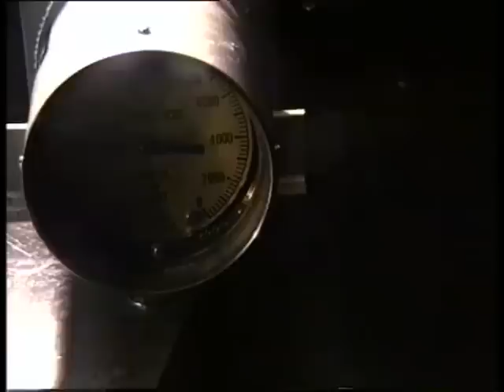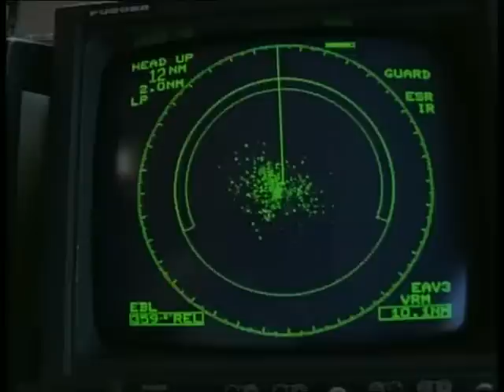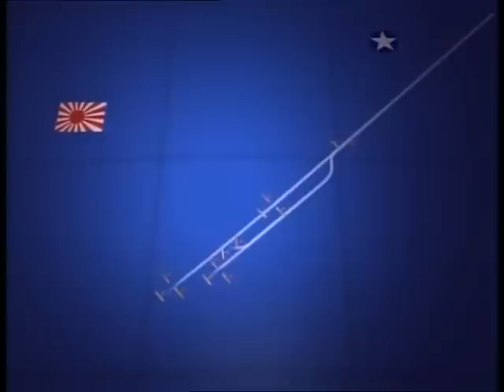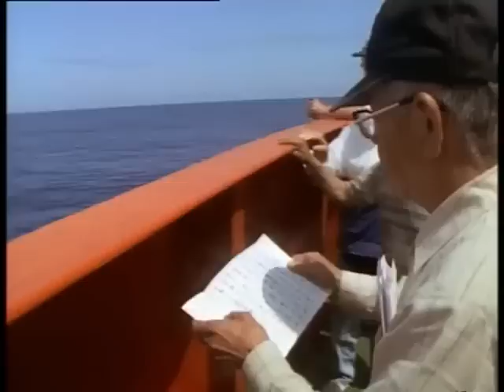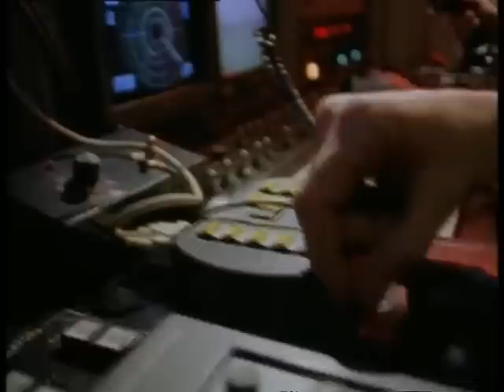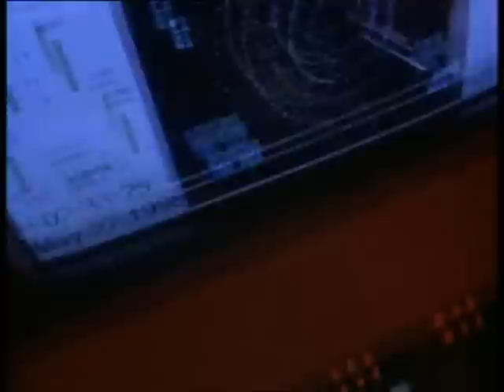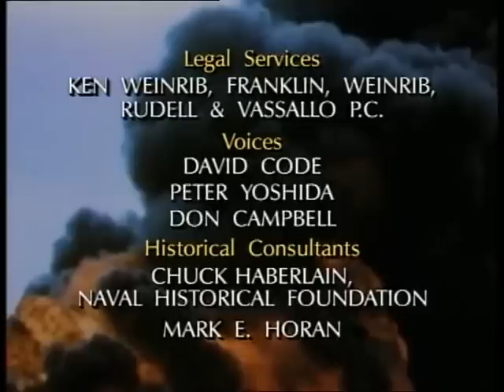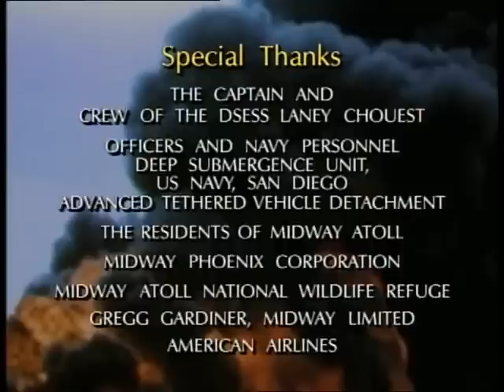The Battle for Midway⚓️🚢(Documentary) ♦NatGeo♦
The Battle of Midway was the turning of the Pacific Theatre of World War II. The historical event is recreated while Harold Ballard, the famous oceanographer who found the HMS Titanic, undertakes the mission to find two of the aircraft carriers lost in the battle, the USS Yorktown and the Japanese carrier, Kagi, with veterans from both sides on board.